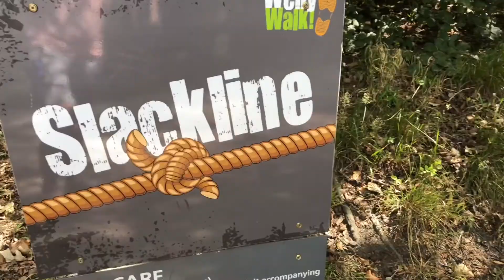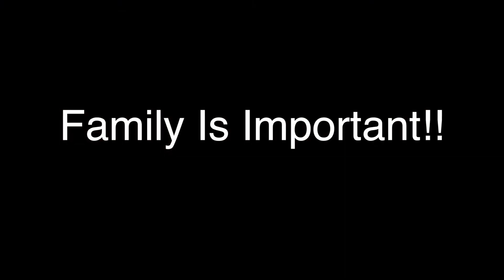Bolton Abbey, A Very Special Day, Vlog Takeover!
Be Blessed and Stay Strong!!